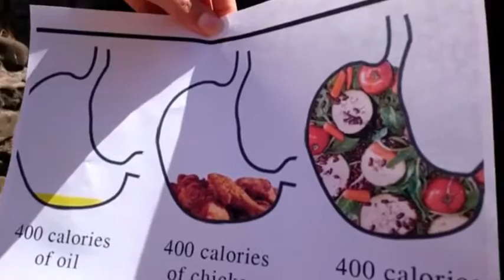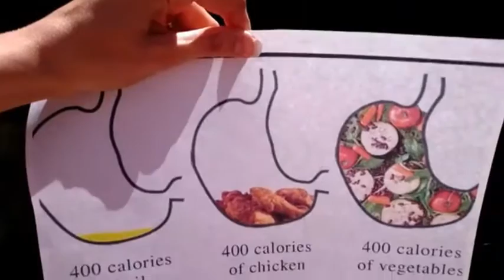How to eat as much as you want and do not gain weight!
Hello my Lovely Health Seeker,

This time as we are away for a few days, it's another of my livestream videos, this time it's a really relevant one for a lot of people who want to lose weight but feel restricted in what they think they can eat.

Let me know which of the tips resonates most with you and which ones will you put into action?

Lots of vegan love,
Inga